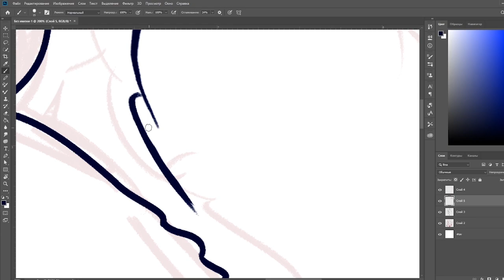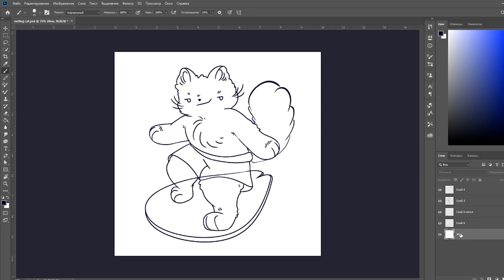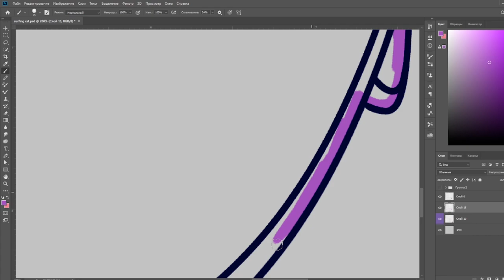Кот серфер - Спидпейнт | Cat surfer - Speedpaint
Спидпеинт кота серфера. Небольшой кусочек прошедшего лета. (Иллюстрация выполнена на заказ)